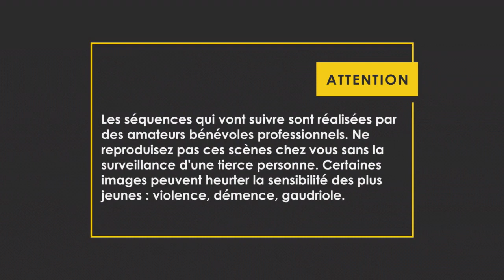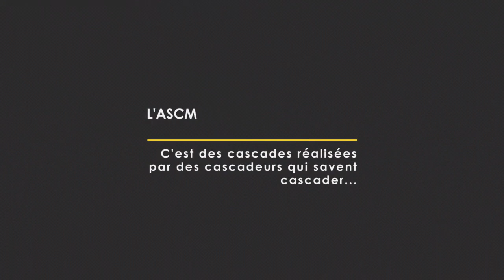Sur un air de Mamma Mia! - Le Bêtisier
La Comédie Musicale de Sanssat vous présente son nouveau spectacle avec son bêtisier !

🎵 Sur un air de Mamma Mia! , les 28, 29 juin et 5, 6 juillet à Sanssat ! (psst : c'est dans 30 jours!)